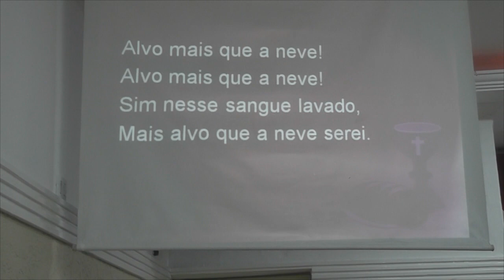IGREJA MONTE CELESTES MINISTÉRIO DA GALILÉIA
Culto de Santa Ceia
Preletor Pastor Thiago Barbosa
Daniel  3:17

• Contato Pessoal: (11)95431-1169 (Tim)